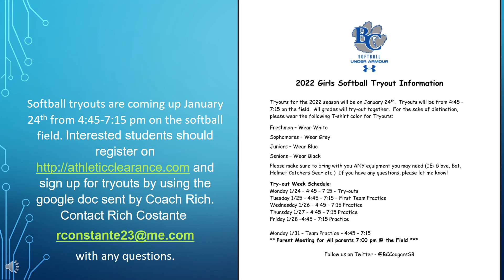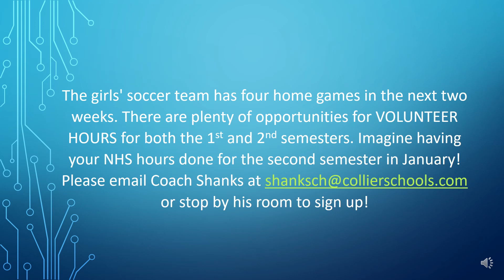BCTV News 1.6.22